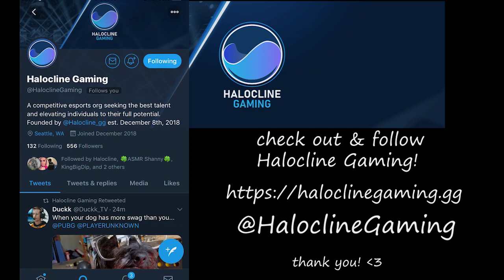Eve the Vampire takes care of you | rain sounds | personal attention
ROSEBUDS! omgosh, sorry this took so long to get uploaded!!
it was my sisters birthday yesterday so i took the day off, thank you all for the birthday wishes you gave to her on twitter and Instagram :D and so i decided to post this video on sunday, today and i have been working on it all day and here it is!!! finally!! sorry its posted so late haha.

i start off whispering and then half way switch to soft spoken hope that is a bother haha. foggy asmr is also in this as well & little blooper at the end! and there is rain sounds in this as well!! its FINALLY raining a lot more in cali, thank goodness.

well hope u guys like this vampire video & i hope to make more in the future :DD

Love you all Rosebuds! :D

🌷if you want to tip! :3 streamlabs

Equipment:
Canon Eos R w/ lens
Rode Mics
3 Pin Microphone Cable 6 Feet Sliver
RGB LED Camera Light
Neewer 2 Packs RGB LED
Drosbey 30W RGB LED Light
Selfie Stick Tripod
FEELWORLD 5.5 inch DSLR Camera Monitor
Battery AC Power Adapter(for camera)
Mini HDMI to HDMI Cable 6FT(for camera monitor)

Outfits, Props, Accessories:
Pink Curtain Lights
White Twinkle Fairy Lights
Black Floral Puff Sleeves Dress
Pink Floral Puff Sleeve Dress
Maid Costume Cat Cosplay Dress
Pink Lace Velvet Bodysuit
Gothic Red Dress

Elf/Fairy Ears
Bunny Accessory Set
3 Floral Lace Gloves

Sword Hoop Cuff Earrings
Saint Christopher Necklace

French Tip Press on Nails
500 Pink Press on Nails
100pc Pink Press On Coffin Nails

~HUGS~